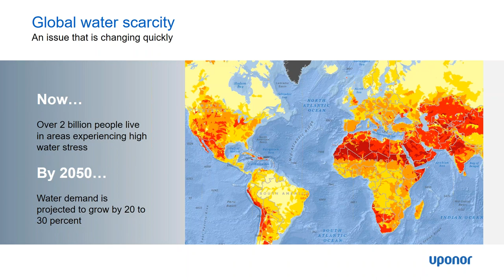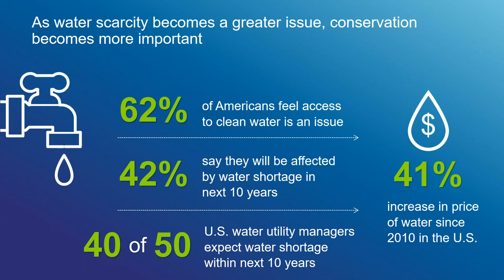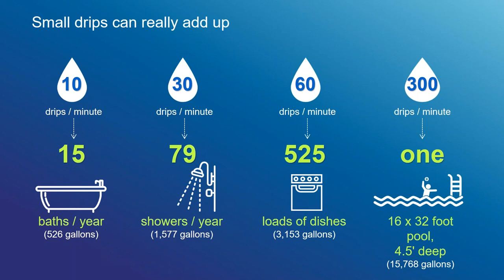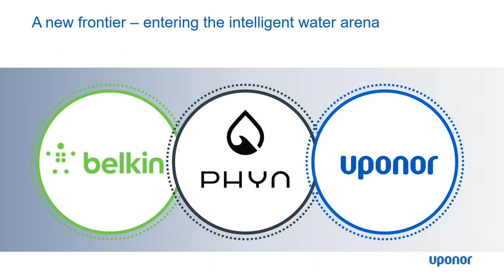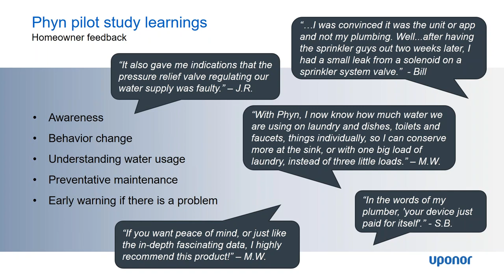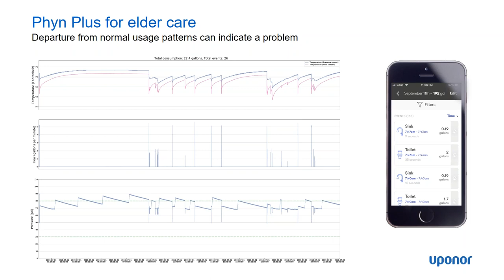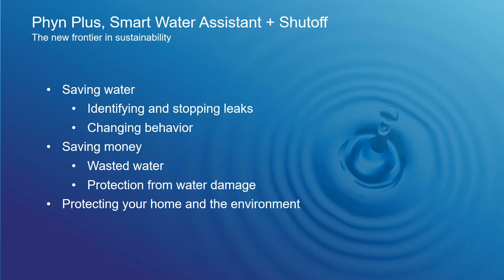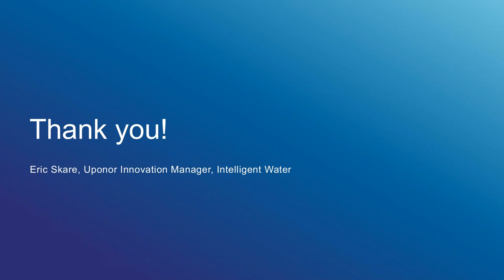Sustainable Protection with Smart Leak Detection Systems for the Home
According to a recent study of American homeowners, nearly half define a move-in ready home as containing smart technology. With smart leak detection systems becoming the next frontier in the connected home, builders need to be aware of the solutions out there that can provide the best protection from water leaks and conservation of our most precious resource.

Learn from one of the largest, most extensive water monitoring studies that collected over one billion data points in 18 states to find out how you can offer customers the best water monitoring and leak detection solutions as well as understand how doing so can drive environmental and financial success in your business.